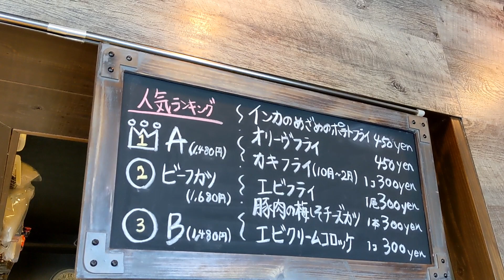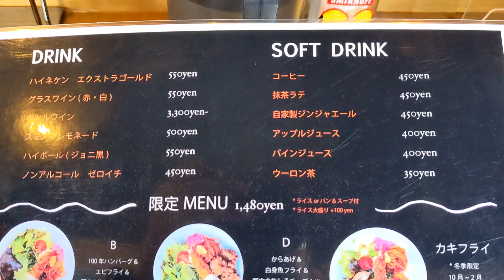洋食むーしゃむーしゃ ナイスな組合せのある人気店でランチ 西宮市・西宮北口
兵庫県西宮市

阪急西宮北口駅より徒歩約４分

【洋食むーしゃむーしゃ】

限定MENUより

『Ｃ』1480円税込
・100年ハンバーグ
・エビフライ
・からあげ　のセットを

・ライスorパン
・スープ付き

兵庫県西宮市高松町16-22